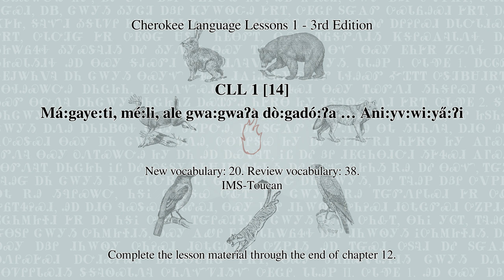CLL 1 [14] Má:gaye:ti, mé:li, ale gwa:gwaʔa dò:gadó:ʔa … Ani:yv:wi:ya̋:ʔi (Cherokee Language)